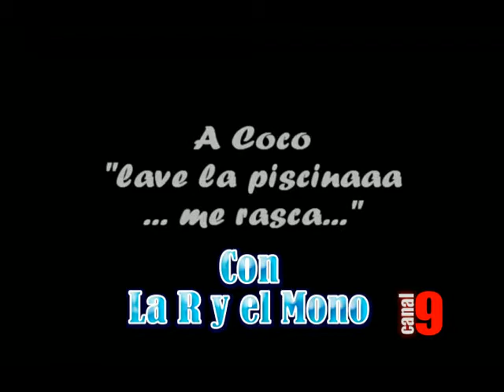M ideas - La Perola 10Sep2010 6/6.avi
La Perola Con la R y el Mono, un espacio que no dara lugar a la monotonia. Inicia de la mejor forma el fin de semana. Talento 100% pitaleño. Todos los viernes a las 6.